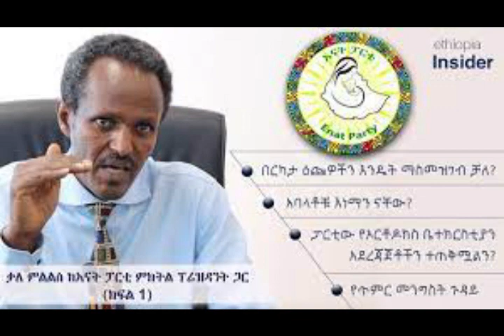Ethiopia- ወቅታዊ ጉዳይ || የእለቱ አጫጭር ዜናዎች|| ኢሰመጉ|| አብይ አህመድ በኳታር||የትግራይ ክልል || የእናት ፓርቲ ክልከላ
Ethiopia- የእለቲ አጫጭር ዜናዎች